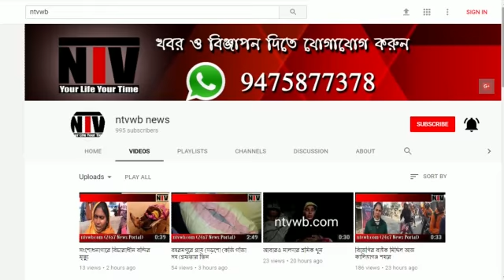ইসলামপুরে কাঠ বোঝাই মোটর ভ্যানের ধাক্কায় মৃত্যু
কাঠ বোঝাই মোটর ভ্যানের ধাক্কায় মৃত হল পুর্নিচন্দ্র মন্ডল(৪৫) নামে এক বৃদ্ধের, ইসলামপুরের চক হরহড়িয়ায় এলাকয় নিজের বাড়ি থেকে বাসনের দোকান খোলার জন্য আসছিলেন এই বৃদ্ধ। ইসলামপুরের বাস স্ট্যান্ডের কাছে একটি কাঠ বোঝাই মোটর ভ্যান তাকে ধাক্কা মারে ঘটনা স্থলেই মৃত্যু হয় তার। পুলিশ মৃতদেহ উদ্ধার করে ময়না তদন্তের জন্য মুর্শিদাবাদ মেডিক্যাল কলেজে পাঠিয়েছে। মোটর ভ্যানটি ধরা পরলেও চালক পলাতক।